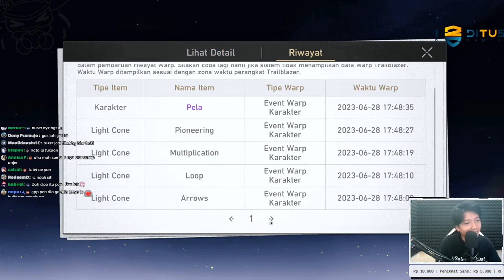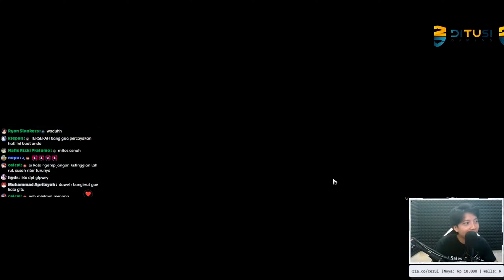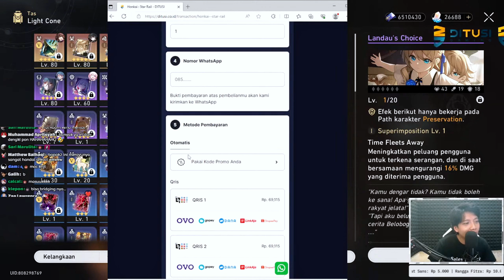GACHA TABUNGAN LORD F2P, TERHASUT SAMPE DAPET 3 BINTANG 5 - Honkai Star Rail | Topup di Ditusi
00:00 Intro
00:10 Berisi Hasutan & Garam